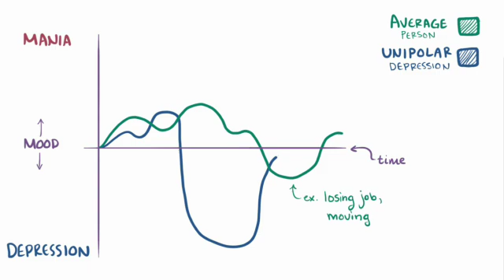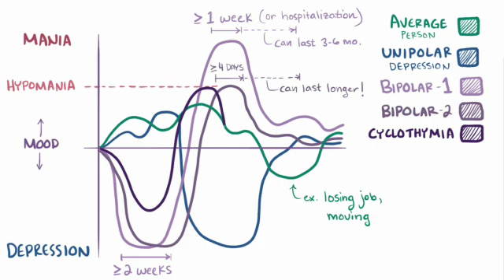Bipolar Disorder | Clinical Presentation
Osmosis presents the diagnosis and treatment of bipolar disorder, also known as manic depression. This video reviews symptoms, clinical presentation and standard treatments. It's an essential review for medical students and residents. More resources and study guides on Medscape.com. Join today for free.